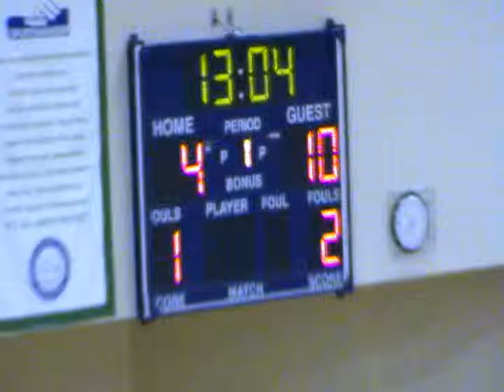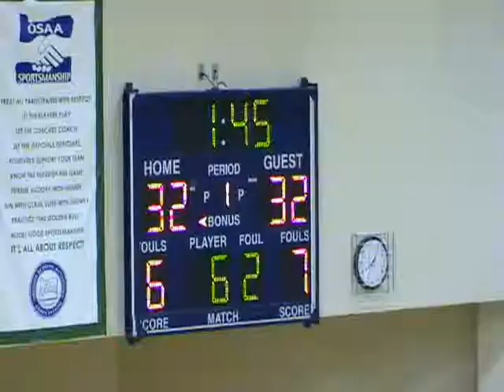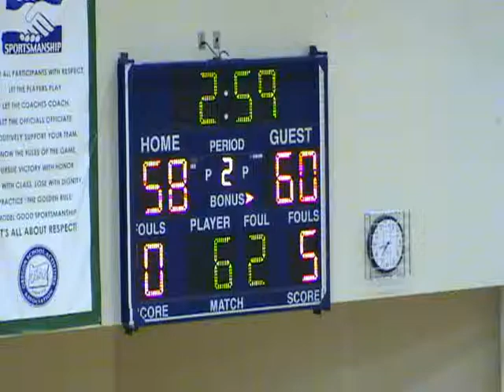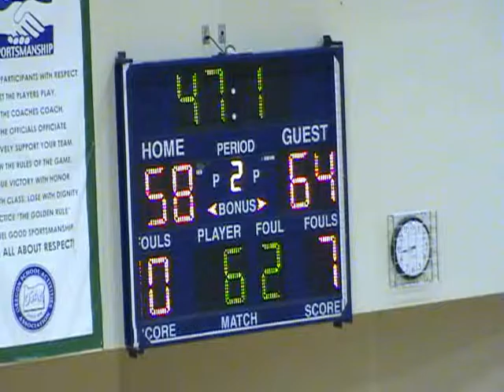Sherwood v Tigard 022313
Sherwood versus Tigard, 02/23/2013
Hoopsource Tournament